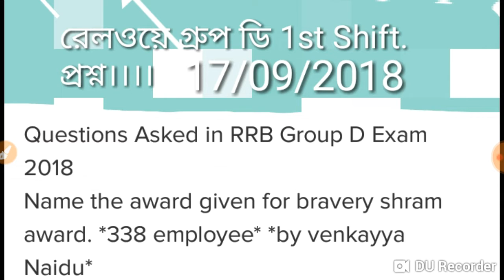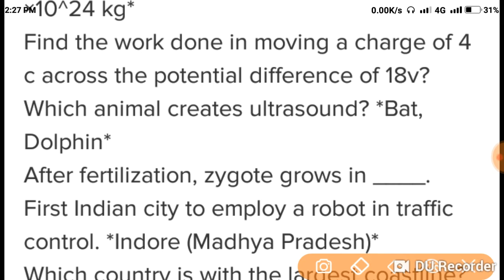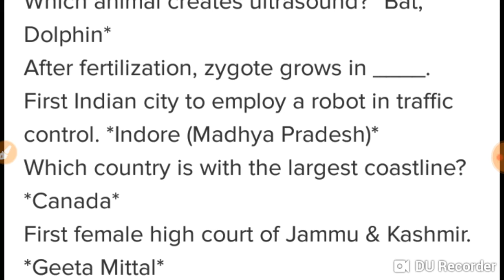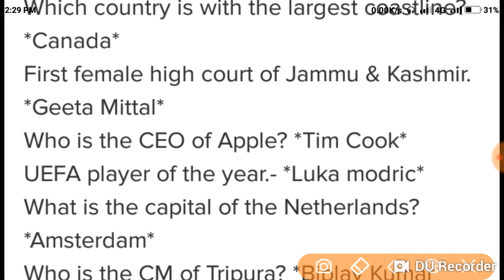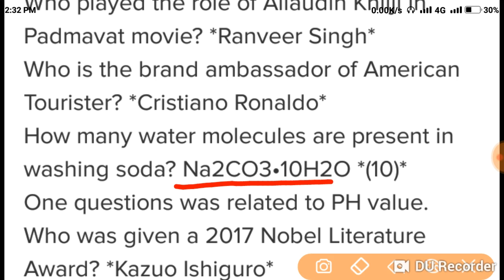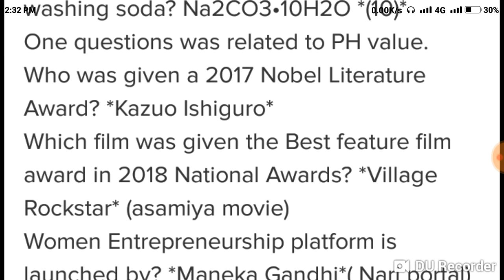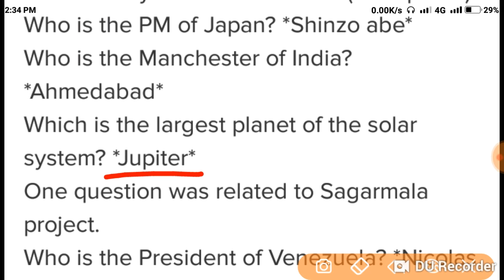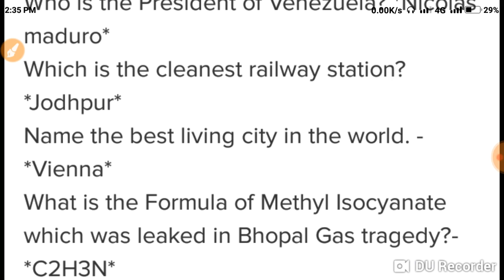রেলওয়ে গ্রূপ -ডি 17/09 1st shift প্ৰশ্ন ও উত্তর ৷ Railway Group -D question answer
রেলওয়ে গ্রূপ -ডি 17/09 1st shift প্ৰশ্ন ও উত্তর ৷ Railway Group -D question answer পার্ট 1